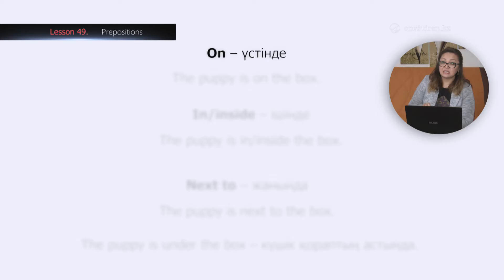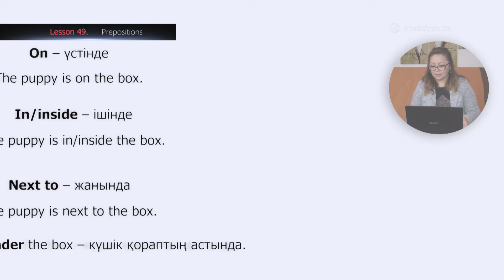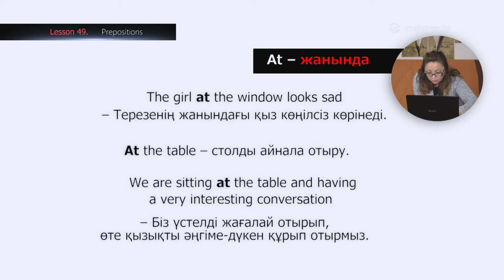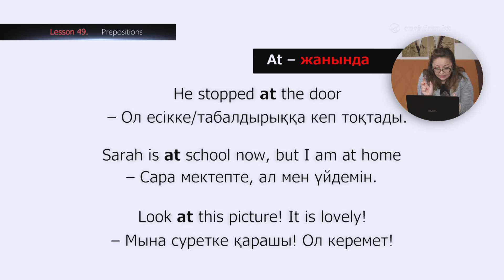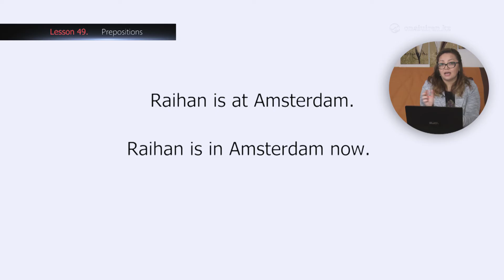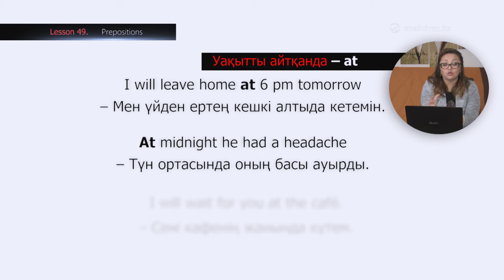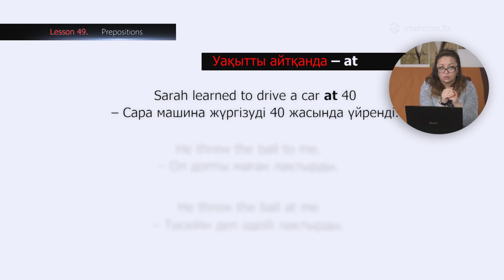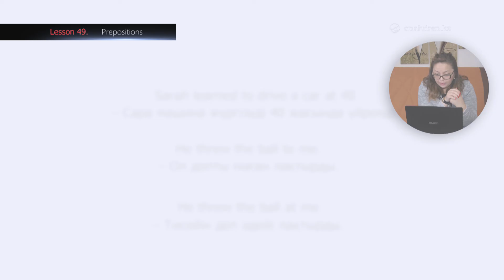Agilshin. Lesson 49. Prepositions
Prepositions – предлогтар. AT

Қазақ тілінде предлогтар жоқ, сондықтан бұл тақырып біраз қиыншылық тудыруы мүмкін.

Предлогтар әдетте зат есімнің алдында, кейде герунди-етістіктің алдында тұрады. Герундий (етістікке «ing» жалғауын жалғау арқылы жасалады. Толығырақ бүгінгі сабақта , олай болса enjoy the video)